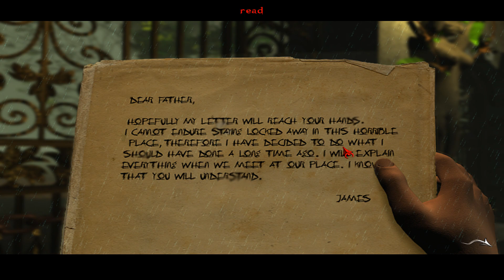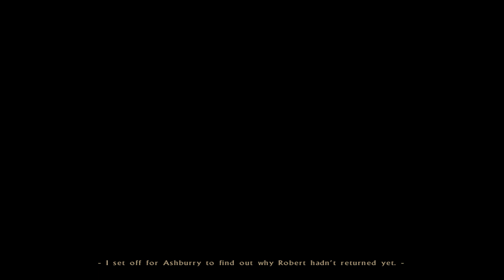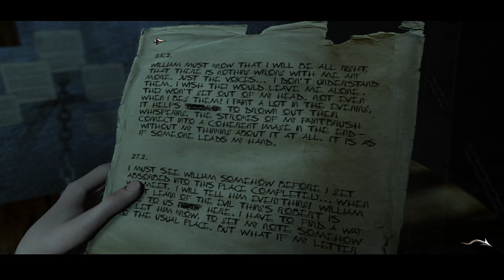The Black Mirror (2003) Chapter IV: Forgotten Bound | Gameplay/Walkthrough | No Commentary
The Black Mirror (2003) is a legendary point & click adventure game with horror elements. The game was developed by Future Games, Unknown Identity, and published by THQ Nordic. The action in the game takes place in 1981 in England. We play as Samuel Gordon who 12 years ago left his family estate "Black Mirror" because of the tragic event that took place there. The protagonist gets a message about the death of his grandfather William and decides to return to his native place. On the spot, he finds out that his grandfather died as a result of an unfortunate accident, but Samuel is not fully convinced of that. He decides to start his own private investigation, which will lead him not only to uncover the true cause of William's death but also dark family secrets.